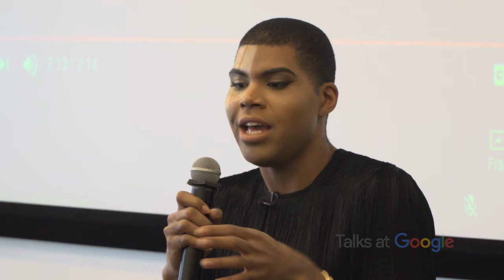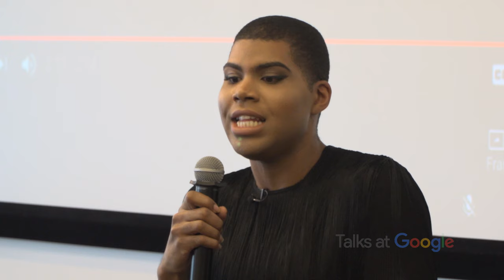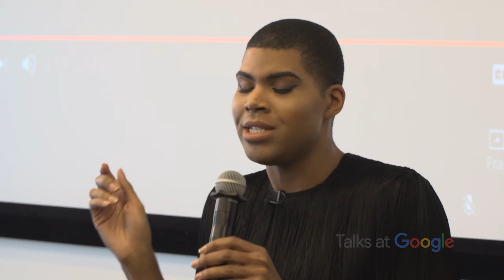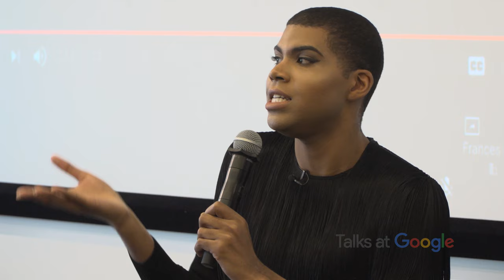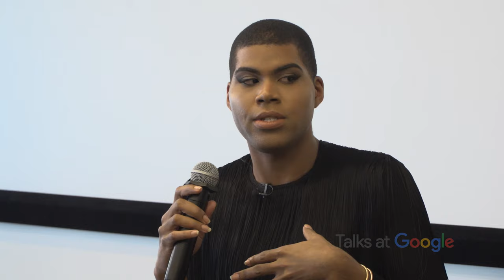More than a Woman | Tanzina Vega & Linda Sarsour + More | Talks at Google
In the words of the late essayist, Audre Lorde: “There is no thing as a single-issue struggle because we do not live single-issue lives.”
Invisibilized in conversations on cis-gender issues, women identified people of color face unique challenges, living in a world where they experience both racism, sexism and transphobia all while working to achieve and perform at their highest level. In this conversation, we will discuss the barriers that women-identified people of color encounter and specifically address the role of gender identity, gender expression, and race at Google.

Panelists:
Tanzina Vega
Linda Sarsour
Kim Crenshaw
EJ Johnson

Event moderated by Dr. Myosha McAfee.